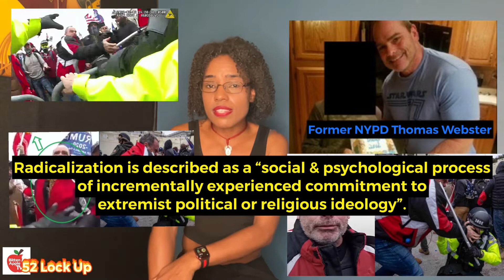52 Lock Up: Upton Sinclairs The Insurrection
Welcome back to 52 Lock Up, I am your Appletini Cadma of Bitten Apple TV. 52 lock up is a series I started to talk about one of my biggest passions of true crime. A new episode on every Cadmaniac Monday for 52 Mondays, 52 crimes.